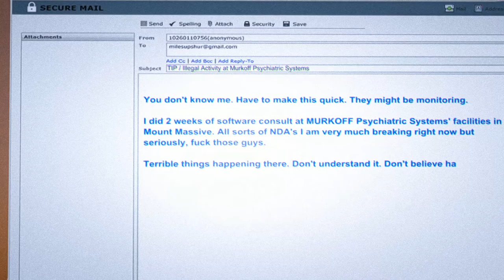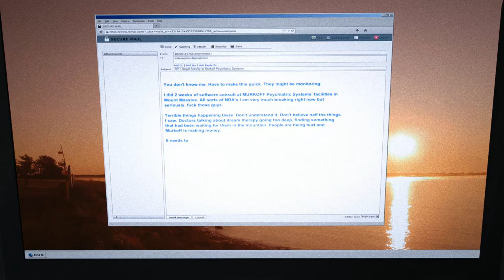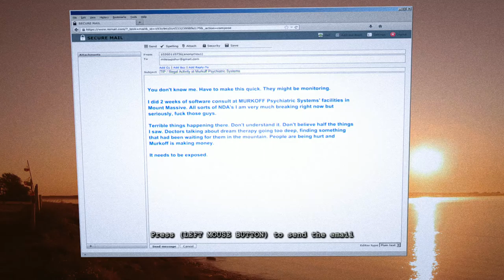Outlast Whistleblower (Part 1) I Need A Doctor